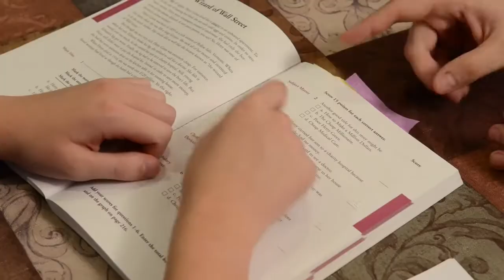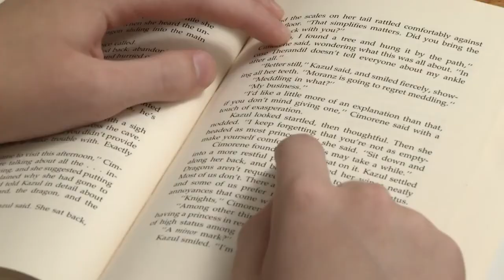Dyslexia & "struggling to make C's" became "making straight A's"; Update 3 yrs later he's in college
This teenager & his parents describe the all too familiar struggles of trying to understand & get accommodations for his dyslexia/LD in Reading, Writing & Mathematics. However, even when he received accommodations, he still fell behind and felt powerless to improve his skills.

Maybe his brain works differently than other students? Yet, something changed after Myles & his parents found programs with scientific evidence of effectiveness at The Morris Center.

Hear Myles & his parents (doctor & nurse) describe the transformation Myles accomplished, improving many language, motor, visual processing & overall functional skills (eg, stronger reading, spelling, writing, math, comprehension, visual processing, visual motor, coping skills, test taking skills, etc...).

Maybe even if a brain seems to "learn differently", science has discovered how to really improve weaker skills or learning difficulties. Why shouldn't children or adults with dyslexia be able to improve skills? fMRI brain imaging shows it is possible to rewire our brain, even in Dyslexia. What if scientifically proven methods do help children or adults improve these weaker skills?

This video gives hope to families Dyslexia, LD's in Reading or other areas, Sensory Processing Disorder, ASD, Mood/Anxiety disorders.